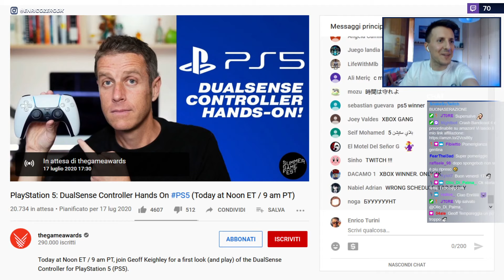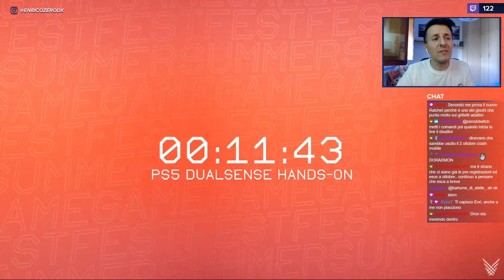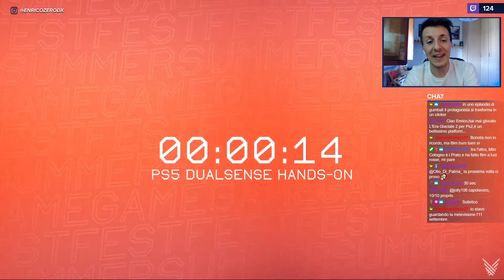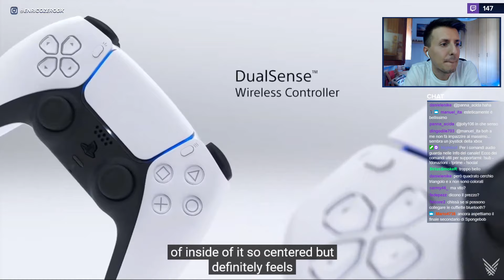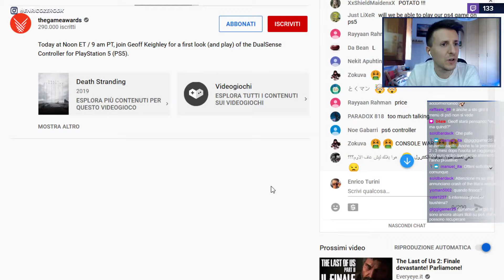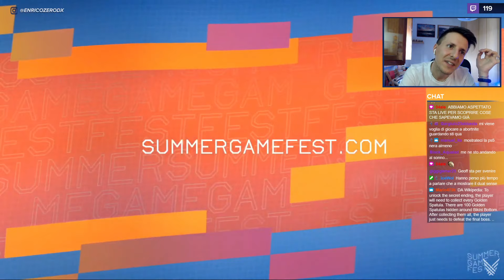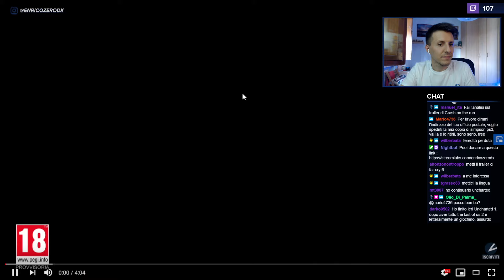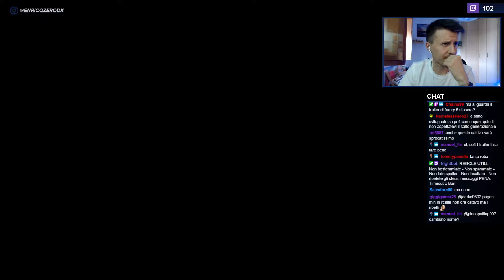Vediamo il DualSense di PS5 dal vivo (17/07/2020)